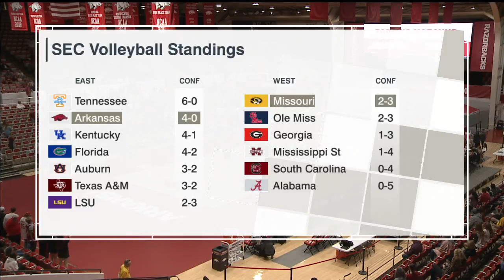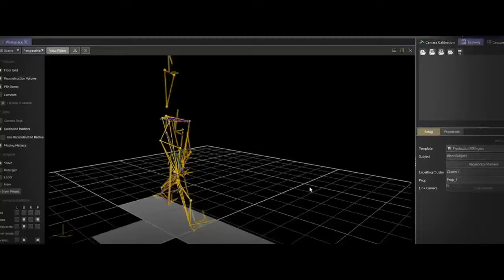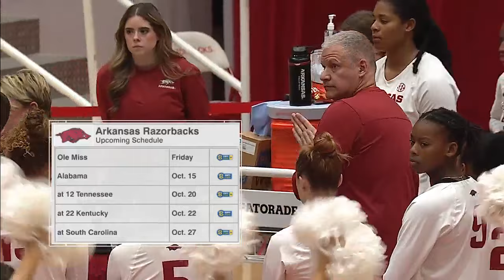Missouri vs #13 Arkansas | NCAA Women Volleyball 10/08/2023